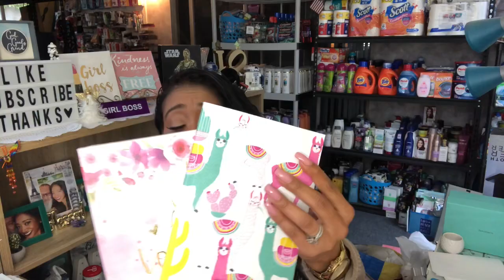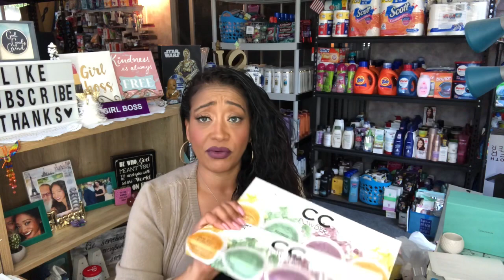MASSIVE 99 CENTS ONLY STORE HAUL 3/16/20~ALL NEW NAME BRAND FINDS AMAZING DEALS 😱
Massive 99 Cent Only Store Haul 3/16/20.  99 Cent Only Store ALL NEW FINDS! 99 Cent Only Store Haul Couponing for a Cause. Tons of New Name Brand Items 99 Cent Only Store Haul March 2020.  New 99 cents only stores walkthrough and haul all name brands! Sensational finds at the 99 cents only stores, name brand items & so much more! My 99 Cents Only Stores did not disappoint! Reis world.

Huge shout out to Sway to the 99 for always supporting me and helping me along the way! 99 cent store. 99 cents store haul. 99 cents only store. Shout out to Pretty and flawed. 99 cent store makeup. 99 cents store haul. 99 cents only stores commercial. 99 cents only stores near me. 99 cent store Queen of the 99.

MY FAVORITE STORES:
99 CENTS ONLY STORE ANAHEIM ON LINCOLN AVENUE
99 CENTS ONLY STORE CYPRESS ON WALKER
99 CENTS ONLY WESTMINSTER GOLDENWEST STREET
99 CENTS ONLY STORE GARDEN GROVE ON VALLEY VIEW STREET
99 CENTS ONLY STORE BROOKHURST HUNTINGTON BEACH
99 CENTS ONLY STORE LONG BEACH CA WILLOW & CHERRY
 **NOTE ABOUT LB LOCATION ITEMS SELL OUT VERY FAST**

🚨WANT TO ENTER FOR A $1000.00 SWAY TO THE 99 HIGHER EDUCATION GRANT AWARD DETAILS HERE: